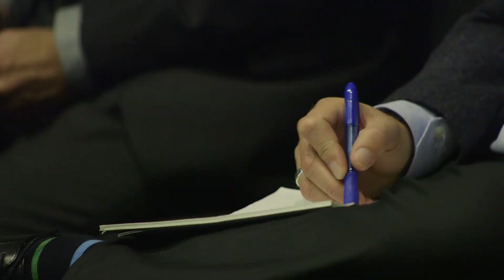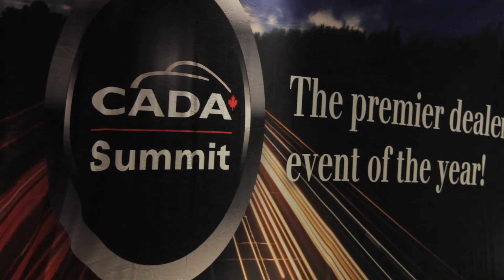2016 CADA Summit Promo